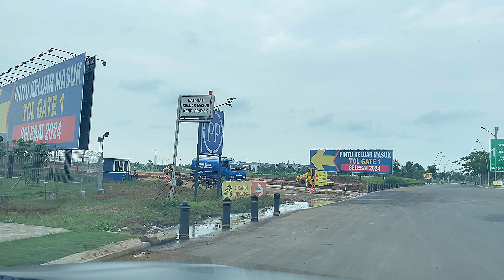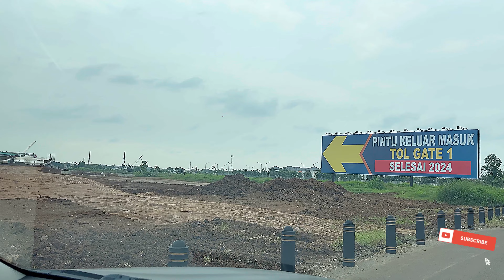PIK 2 TOLL FULL UPDATE - JALUR JALANAN TO GATE 1 FEBRUARY MARCH 2024 PROGRESS TERBARU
PANTAI INDAH KAPUK 2 TOLL FULL UPDATE - JALUR JALANAN TO GATE 1 FEBRUARY MARCH 2024 PROGRESS TERBARU

DEVELOPER BY ASG AGUNG SEDAYU GROUP

TOLL FINISH AT THE END OF 2024

PUNYA IDE REKOMENDASI MAKANAN ENAK YANG MAU KITA REVIEW?

Kalian bisa Langsung DM ke Instagram Kita @drelicious_story atau Langsung Tulis di Kolom Komentar pada video kita ya.